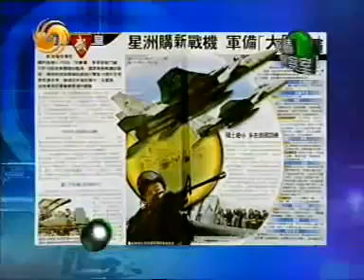军情观察室2008年11月26日B美军针对中国演习,航母挂毛泽东像